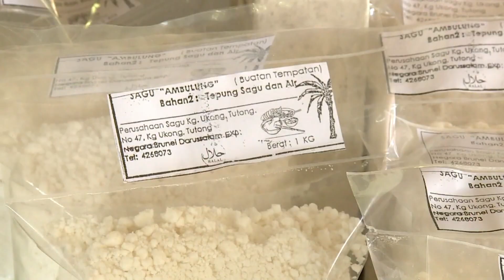Rampai Pagi 06 Januari 2024, Lintas Langsung Daerah Tutong